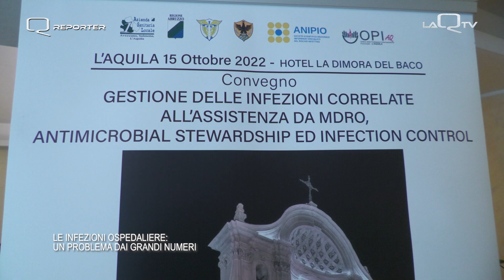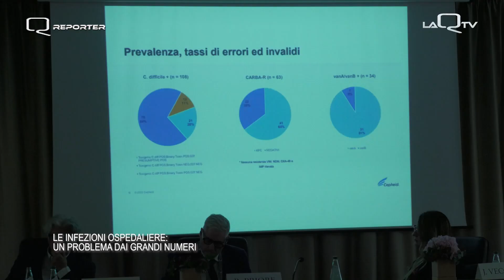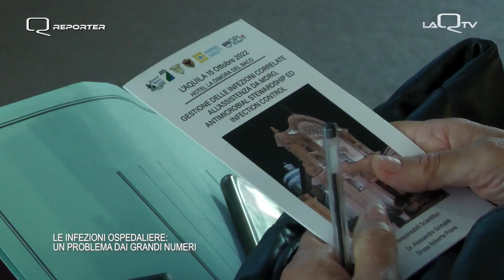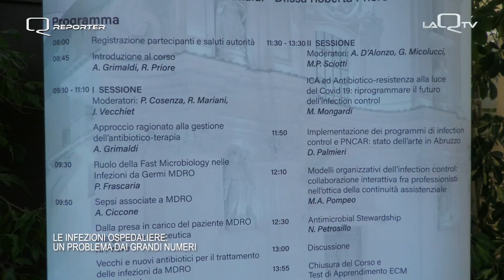2022 10 17 QREPORTER INFEZIONI OSPEDALIERE, UN PROBLEMA DAI GRANDI NUMERI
QREPORTER INFEZIONI OSPEDALIERE, UN PROBLEMA DAI GRANDI NUMERI
Interviste di Matilde Albani